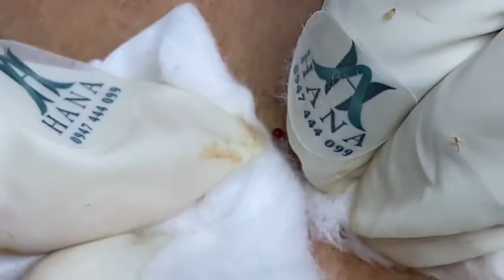Blackheads treatment , Acne removal , esthetician work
Relax Every Day With Blackheads treatment , Acne removal , esthetician work

Here , I show you a lot of gross thing but who can be very interresting.

blackhead whitehead
squeezing pimples
big blackheads
new blackhead
very large blackheads
whitehead extractions
popping blackhead
deep black heads
cyst popping
zit pop
big back blackheads
blackheads
very big blackheads
enilsa brown
ear wax
poping blackheads
blackhaeds
big blackheads removal
extractions
worst black head
blackhead new
black head vine
acne nose
huge blackhead extractions
pimple explosion
blackhead giant
blckhead
cyst pop
blackheads around lips
popping acne
ear pimple
acne big
popping large blackheads youtube
huge whiteheads
worse blackheads
blackheds
popping cysts
big pimpel
comodones
blackhead face
blackeads
blackhead remova
blackheads nose removal
sandra lee
giant whiteheads
whiteheads nose
blackheads on chin
black heads
huge zits
big blackheads on face
ear pimples
blackhead extration
squeeze blackhead
blavkheads
dr. pimple popper
blackheads satisfying
lots of blackheads
popping
poping pimples
extraction of blackheads
cystic blackheads
black head remov
huge cyst
acne cyst
blackheads on the face
blackheads pimples
giant blackheads removal
deep blackhead
nose whiteheads
earwax
Blackhead whitehead
Squeezing pimples
Big blackheads
Huge blackheads
New blackhead
Very large blackheads
Whiteheads extraction
Popping blackheads
Deep black heads
Cystic popping
Zit pop
Big back blackheads
Blackheads
Very big blackheads
Eat wax
Popping blackheads
Extraction
Worst blackheads
Blackheads new
Blackheads vine
Blackheads nose
Acne nose
Acne removal
Acne treatment
Huge blackheads extraction
Pimple explosion
Worst blackheads removal
Blackhead giant
Cystic pop
Blackheads around lips
Popping acne
Ear pimple
Acne big
Huge whiteheads
Worst whiteheads
Popping cystic
cyst pop
blackheads around lips
popping acne
ear pimple
acne big
huge whiteheads
worse blackheads
blackheads
popping cysts
big pimples
commodores
blackhead face
blackheads
blackhead removal
blackheads nose removal
Sandra lee
giant whiteheads
whiteheads nose
blackheads on chin
black heads
blackhead removal
beachhead
huge zits
ear pimples
acne cyst
blackheads pimples
giant blackheads removal
deep blackhead
nose whiteheads
earwax
big acne removal
big
back blackheads
black heads remove
HD blackhead